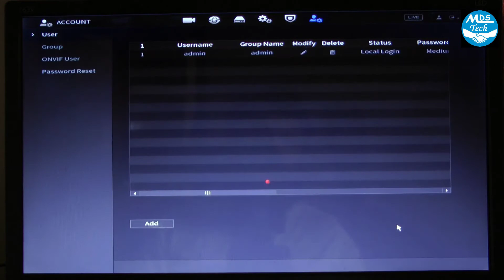How to remove pattern lock dahua DVR || remove pattern lock dahua XVR